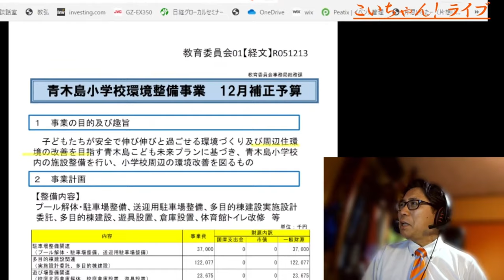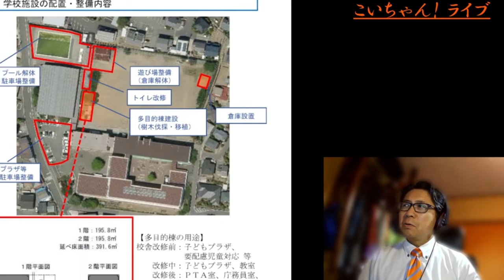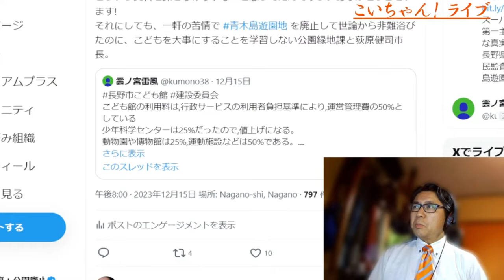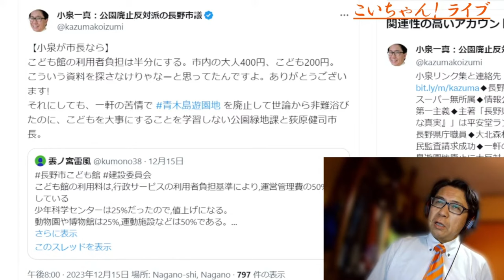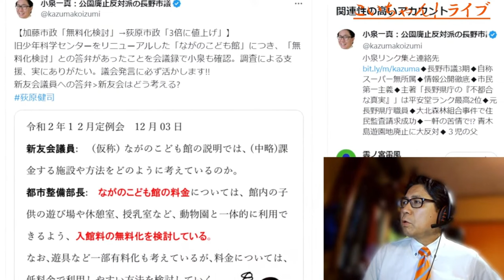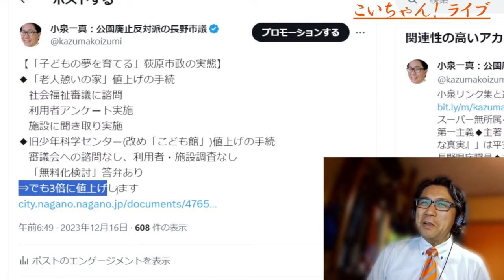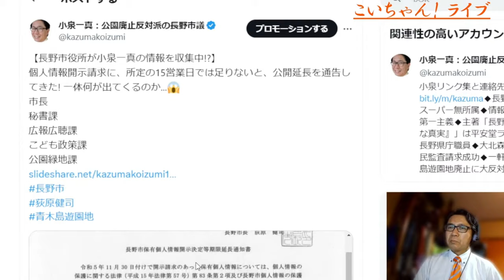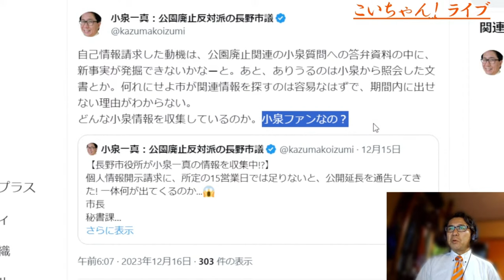【こいちゃん! ライブ】「公園廃止の代わりにならん!」荻原健司市長キモイリ補正予算を委員会で完全論破! / 青木島遊園地 の代わりが2億円の新校舎!? 補正予算案に堂々反対 2023.12.16.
ライブ配信時に、一部音声と映像が脱落してしまいましたので、編集・修正しました。ご視聴いただいた方々にご迷惑をかけたことをお詫びします。
※修正の結果、以下の内容と時間に数秒程度のズレが生じている可能性がありますが、ご容赦ください。
0:00　　【こいちゃん! ライブ】
2:28　　青木島遊園地の代わりにはならない!!　教育委員会を完全論破 - 青木島小学校に多目的棟建設の委員会審議で小泉一真独り舞台
　　25:18　野村ひろみ委員(共産)が小泉の質問を妨害!?
　　39:53　荻原健司市長よ、子供たちの「のびのび」を返せ!－小泉一真の義憤を吐露
        43:34　小泉一真、欺瞞の補正予算に堂々反対
44:38　視聴者コメントをチェック!
49:07　旧少年科学センターのリニューアル(こども館)で料金3倍増、城山公園駐車場有料化
　　54:27　「こども館無料化」の答弁があった!!　令和2年度本会議北沢てつや市議質問
　　58:06    老人憩いの家の値上げでは審議会に諮問、利用者アンケートまでしていた!　一方3倍増では何もなし
1:03:27　小泉の個人情報を出し切れないほど収集している!? 小泉と緊張関係にある部署が自己情報開示請求に「期限延長」措置